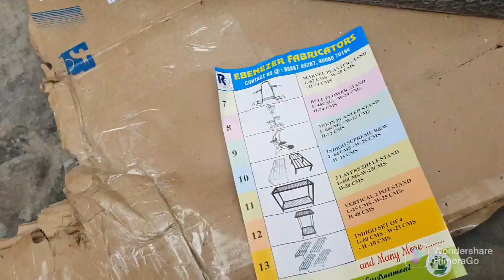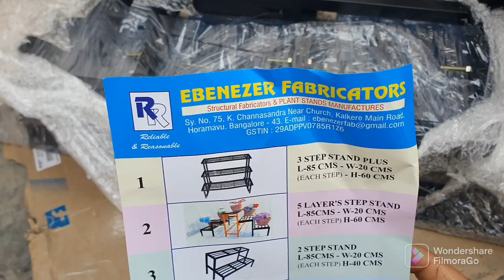Flipkart plant stand